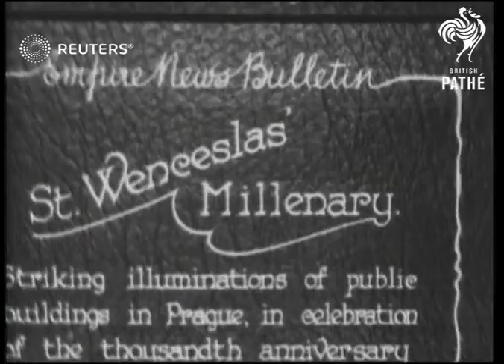CZECHOSLOVAKIA: Prague: St. Wenceslas' Millenary (1929)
Various general views at night of Prague landmarks.

Full Description:

SLATE CARD INFORMATION: St Wenceslas' Millenary

CZECHOSLOVAKIA: Prague:
EXT / NIGHT
Various general views of Prague landmarks including St Nicholas Church and St Wenceslas statue
Background: Various general views at night of Prague landmarks.